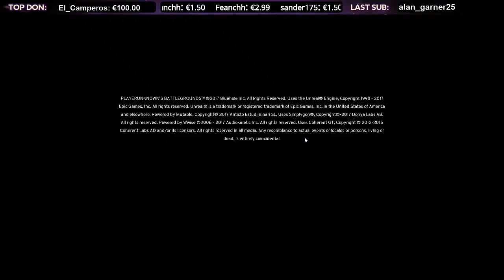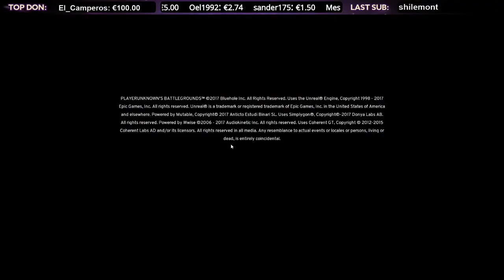BattleRoyale in 4 perchè si!